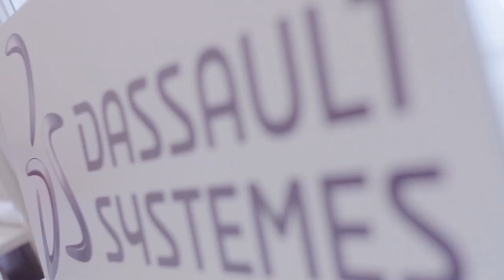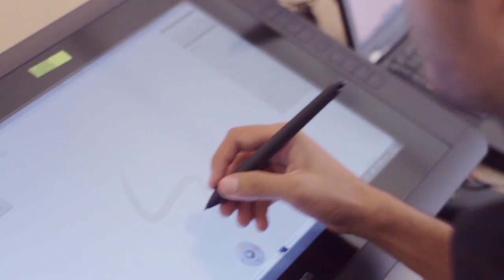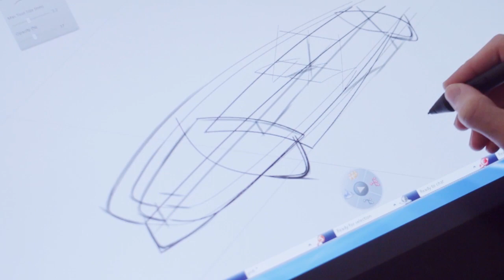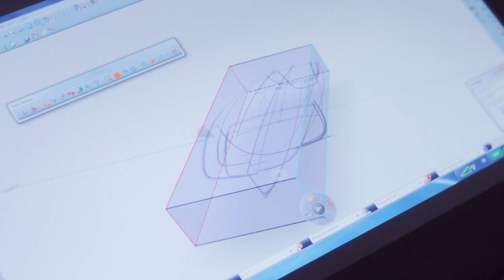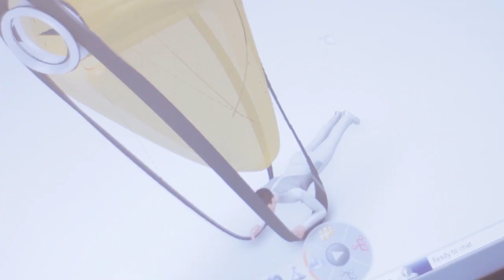"Age of Design" Challenge featuring CATIA Natural Sketch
Talent + Creativity = Great Projects!
Under the theme 'Age of Design', the Design Challenge 2012 has awarded three winners. Congrats Riten Gojiya, Josef Ludvík Böhm and Jakub Novák!!!